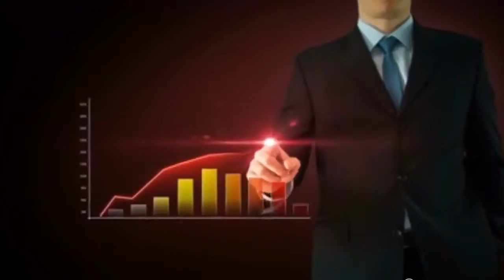Сенсация! Новый немецкий бизнес! WLM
‪#‎MyProTec
- первое в мире средство на основе
*нанотехнологий* для полной защиты вашего девайса (смартфона, планшета, ноутбука) от ударов, царапин, воды.
MyProTec сохраняет ваш девайс в идеальном состоянии, И позволяет увеличивать стоимость при повторной его продаже. Теперь, даже через 1,5 года ваше устройство будет по-прежнему выглядеть, как новое! Представьте, ваше дорогое устройство в полной в безопасности! Компания WLM GmbH подготовила 13 NANO продуктов.
КАК ПРАВИЛЬНО ЗАРЕГИСТРИРОВАТЬСЯ
ЗАРЕГИСТРИРОВАТЬСЯ
Помогу зарегистрироваться в компании и начать зарабатывать!
Sarma Grinberga
Skype :  homeboss11